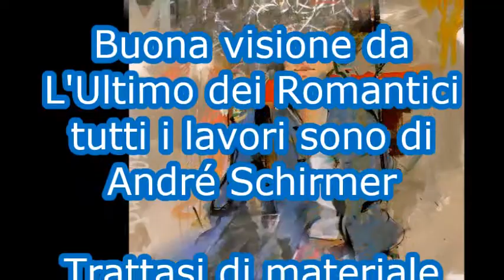Salvatore Zignale - Rappelle To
André Schirmer